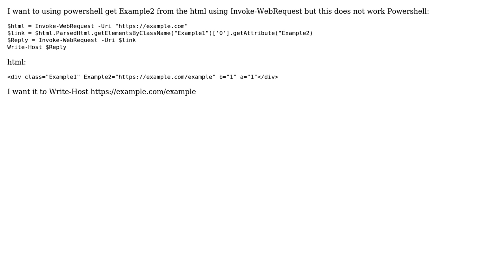Get attribute of div using powershell Invoke-WebRequest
With thanks & praise to God, and with thanks to the many people who have made this project possible! You are responsible for your own actions.